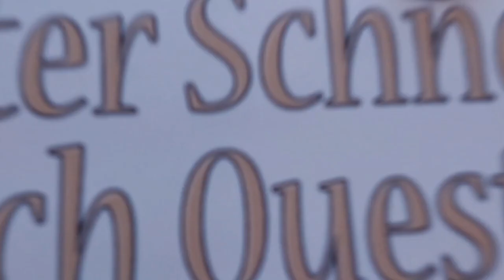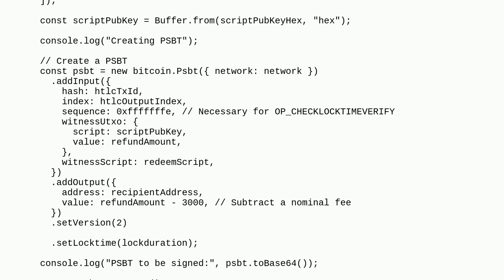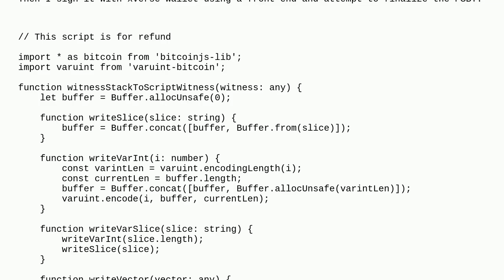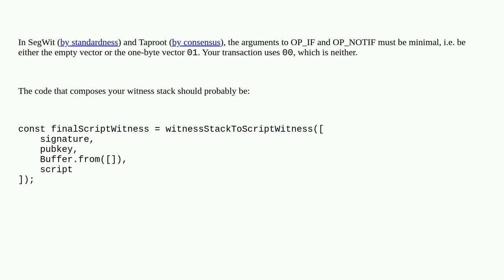Bitcoin: Why is my P2WSH OP_IF/NOTIF argument not minimal?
Why is my P2WSH OP_IF/NOTIF argument not minimal?

A special thanks goes out to the community

  hash-time-locked-contract script bip174-psbt p2wsh javascript